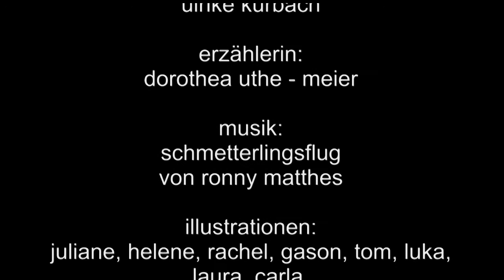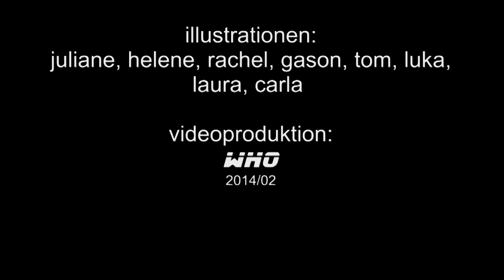Cannas Geschichten Kapitel 3 Ein Regentag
Es regnet...die Wurzeln fest in die Erde gedreht, erlebt Canna einen nassen Tag mit neuen Geschichten und altbekannten Freunden. Mit ihrer unverwechselbaren Stimme erweckt Dorothea Uthe-Meier die Wiese und ihre Bewohner zum Leben, Danke Doro! Werner Heim, der jeder Geschichte den besonderen Rahmen mit seinen Ideen und seinem Können gibt, gilt ein besonderer Dank! Die Real-Film-Fische sind der Hit! Und Ronny Matthes, der seine Musik wie immer Gema- und Lizenzfrei zur Verfügung stellt, Danke schön! Toll, dass es so viele Menschen gibt, die es möglich machen, Canna, Gänseblümchen und dem Rest der "Bande" ein Zuhause auf Youtube zu geben. Wer nicht mehr warten mag, was im nächsten Kapitel passiert dort gibt es "Cannas Geschichten vom Frühling" mit Bildern von Diana Pfister als bequeme Bettlektüre in Buchform! Viel Spaß und träumt schön :)